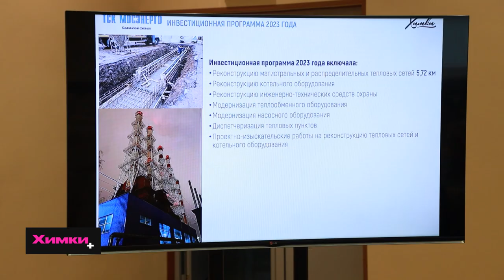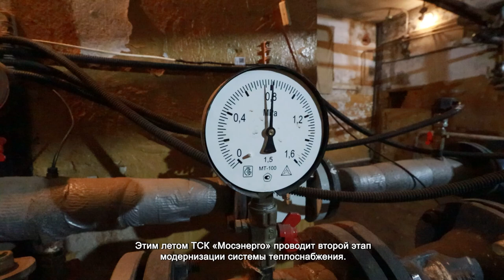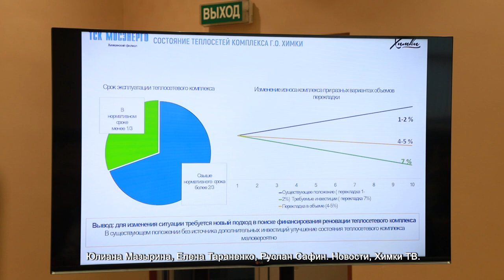В ХИМКАХ ОБСУДИЛИ ИНДЕКСАЦИЮ ТАРИФОВ ЖКХ